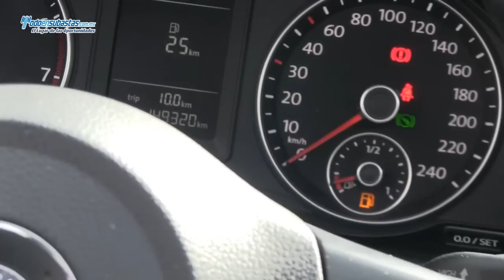Volkswagen / Bora Sport Tiptronic Piel Bluetooth / 2010